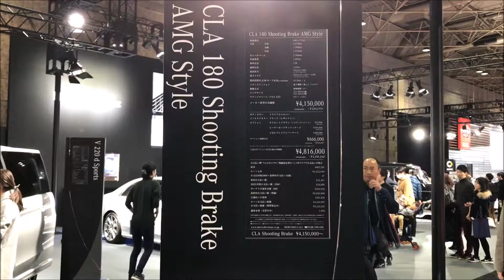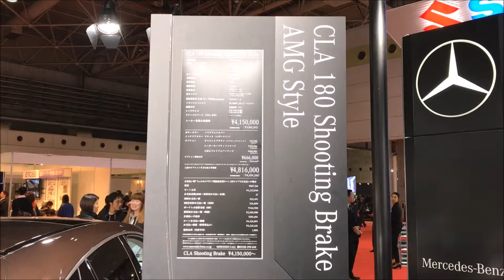【第10回 大阪モーターショー 2017】メルセデス-ベンツ CLA 180 シューティング ブレーク AMG スタイル（CLA 180 Shooting Brake AMG Style）の紹介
メルセデス-ベンツ CLA シューティング ブレーク AMG スタイル（Mercedes-Benz CLA 180 Shooting Brake AMG Style）の紹介です。